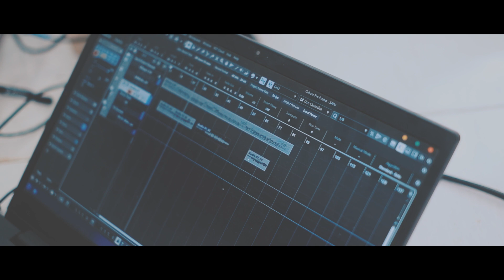DUA SEJOLI - DEWA 19 - ( COVER GIC MUSIC )